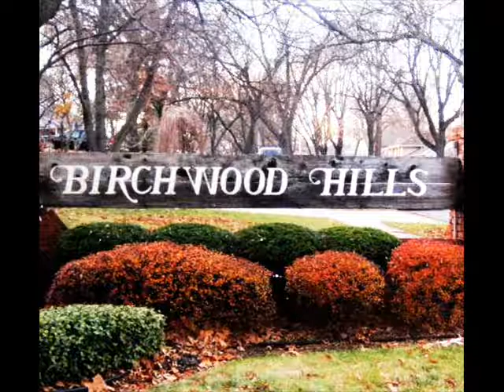COTERIE PRESENTS BIRCHWOOD HILLZ-WHATCHA RIDEN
BIRCHWOOD HILLZ
WHATCHA RIDEN--ASHOT,OG-A,BILAL
2012